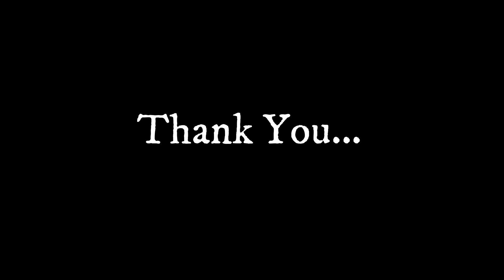Reading Month | Trisha | Kulapati Munshi Bhavan's Vidya Mandir, Pottore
Bhavan's Pottore